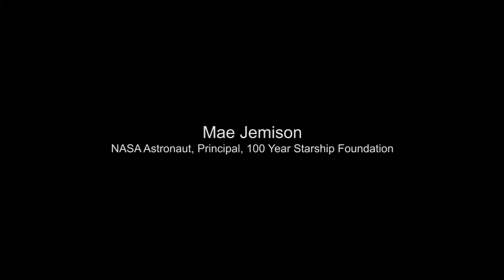Mae Jemison: Breakthrough Starshot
Breakthrough Starshot is a $100 million research and development program, aiming to establish proof of concept for a ‘nanocraft’ – a fully functional space probe at gram-scale weight – driven by a light beam. A spacecraft like this, equipped with a lightsail, has the potential to reach twenty percent of the speed of light – or 100 million miles an hour. At that speed, it could reach Alpha Centauri, our nearest star system, in around 20 years. Using the fastest conventional rocket propulsion system available, the same journey would take tens of thousands of years.

This new scientific initiative is committed to international collaboration, open access and open data. It aims to represent all of humanity as one world, stepping out into the galaxy within a generation.

On the fifty-fifth anniversary of Yuri Gagarin’s great leap into space, April 12, 2016, Yuri Milner was joined by Stephen Hawking at New York’s One World Observatory to announce Breakthrough Starshot, which will lay the foundations for humanity’s next great leap: to the stars. It was also announced that Mark Zuckerberg joined the board of the initiative.